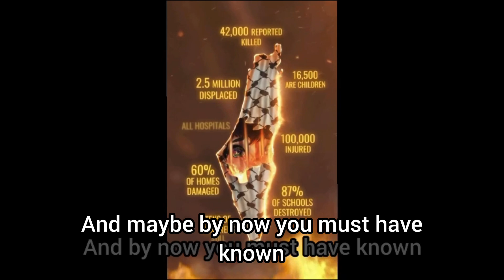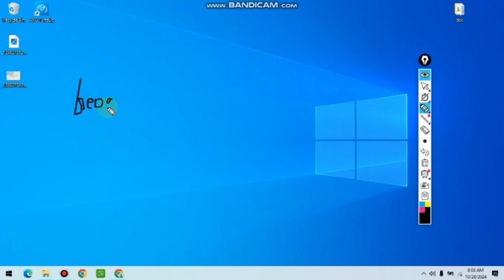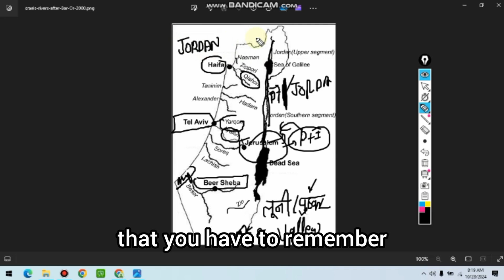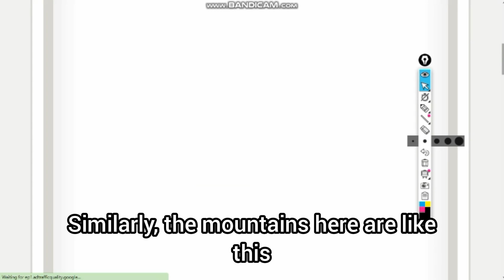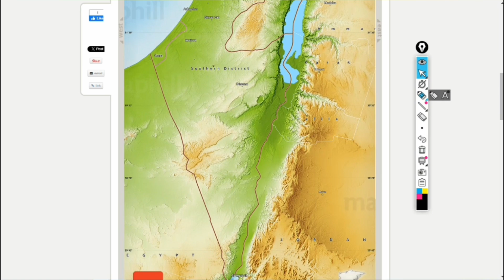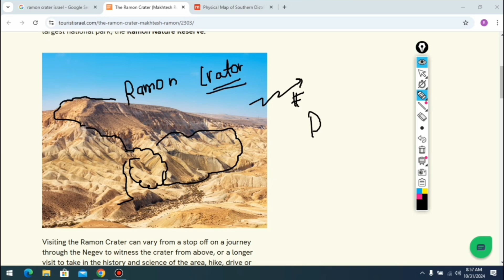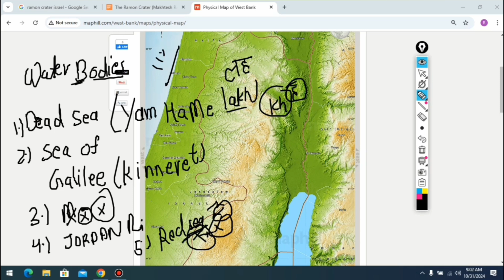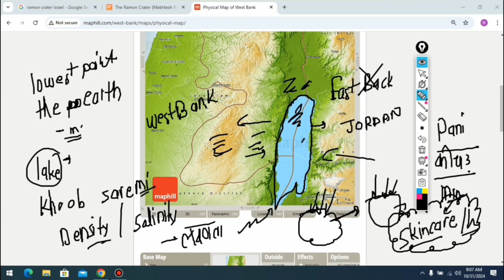Geography The weak points of Israel • Israel-Palestine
Description:

0:01-2:35 Introduction
2:35-5:00 States
Explore the complex geography of Israel and Palestine in this in-depth video. We’ll dive into the regions, borders, and key landmarks that shape this historically significant area. By understanding the geographical layout, we can better grasp the dynamics that influence the ongoing conflict, population distribution, and cultural intersections. Whether you're looking for a simple overview or aiming to understand the region’s strategic and cultural geography, this video breaks down the essential details. Watch now to gain a clear perspective on Israel and Palestine from a geographical viewpoint.

विवरण:

इस वीडियो में इज़राइल और फिलिस्तीन की जटिल भौगोलिक संरचना को विस्तार से समझें। हम इस ऐतिहासिक रूप से महत्वपूर्ण क्षेत्र के क्षेत्र, सीमाएं और प्रमुख स्थलों का विश्लेषण करेंगे। भौगोलिक संरचना को समझकर, हम इस क्षेत्र में चल रहे संघर्ष, जनसंख्या वितरण, और सांस्कृतिक मिलन बिंदुओं को बेहतर ढंग से समझ सकते हैं। चाहे आप एक सरल अवलोकन की तलाश में हों या क्षेत्र की रणनीतिक और सांस्कृतिक भूगोल को समझना चाहते हों, यह वीडियो आपको महत्वपूर्ण जानकारी प्रदान करेगा। इज़राइल और फिलिस्तीन के भौगोलिक दृष्टिकोण को समझने के लिए अभी देखें।

Bilingual (English & Hindi) Description:
1. Israel ki geography

2. Israel aur Palestine ka geography ka map

3. Israel ka physical geography

4. Israel ke natural resources

5. Israel aur Palestine ke geography ke facts

6. Middle East ka geography

7. Israel ke padosi mulk

8. Israel aur Palestine ka conflict geography

9. Israel ki boundaries aur borders

10. Israel ki mountains aur rivers

11. Israel ke important cities ka geography

12. Israel aur Palestine ka geographical location

13. Israel ke deserts aur fertile plains

14. Middle East geography ka overview

15. Israel ki historical geography

16. Israel ka strategic location

17. Israel geography ka complete explanation Hindi mein

18. Israel ke natural landscapes

19. Israel aur Palestine ka geographical map Hindi mein

20. Israel  for students Hindi

इज़राइल का भूगोल, इज़राइल और फिलिस्तीन का भूगोल नक्शा, इज़राइल का भौतिक भूगोल, इज़राइल के प्राकृतिक संसाधन, इज़राइल और फिलिस्तीन के भूगोल से जुड़े तथ्य, मध्य पूर्व का भूगोल, इज़राइल के पड़ोसी देश, इज़राइल और फिलिस्तीन संघर्ष का भूगोल, इज़राइल की सीमाएं और बॉर्डर्स, इज़राइल की नदियां और पर्वत, इज़राइल के महत्वपूर्ण शहरों का भूगोल, इज़राइल और फिलिस्तीन का भौगोलिक स्थान, इज़राइल के रेगिस्तान और उपजाऊ मैदान, मध्य पूर्व भूगोल का अवलोकन, इज़राइल का ऐतिहासिक भूगोल, इज़राइल का रणनीतिक स्थान, इज़राइल का पूरा भूगोल समझाया गया, इज़राइल के प्राकृतिक परिदृश्य, इज़राइल और फिलिस्तीन का भौगोलिक नक्शा, छात्रों के लिए इज़राइल का भूगोल

Israel ka bhugol, Israel aur Palestine ka bhugol naksha, Israel ka bhautik bhugol, Israel ke prakritik sansaadhan, Israel aur Palestine ke bhugol se jude facts, Middle East ka bhugol, Israel ke padosi desh, Israel aur Palestine sangharsh ka bhugol, Israel ki seemaayein aur borders, Israel ki nadiyan aur parvat, Israel ke important shehron ka bhugol, Israel aur Palestine ka bhaugolik sthaan, Israel ke registan aur upjaau maidan, Middle East bhugol ka overview, Israel ka aitihasik bhugol, Israel ka strategic location, Israel ka poora bhugol samjhaaya gaya, Israel ke prakritik paridrishya, Israel aur Palestine ka bhaugolik naksha, students ke liye Israel ka bhugol